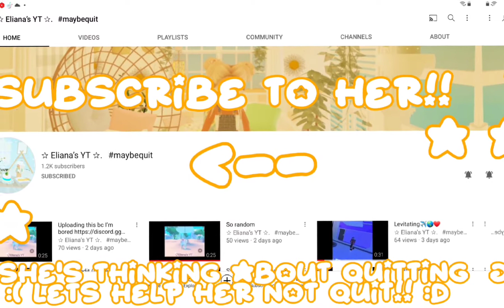Subscribe to @ur..fav..elly23 !! (She may quit :()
Lets help her not quit!! :(